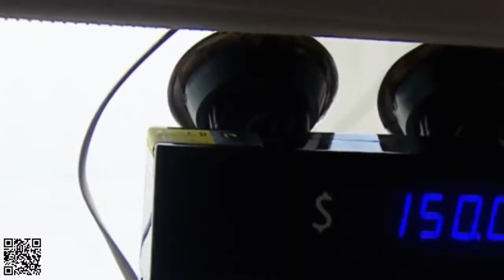La Rosa de Guadalupe - 'De la mano del amor' ( Parte 1) HD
Un joven se hace pasar por un chofer para estar con la niña que le gusta. La joven descubre que el chico es millonario y decide casarse con su novio esperando que el joven le declare su amor.